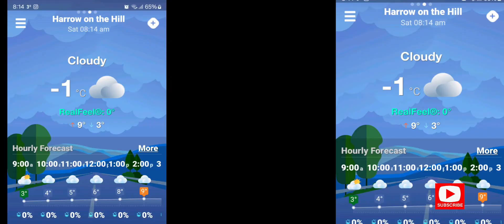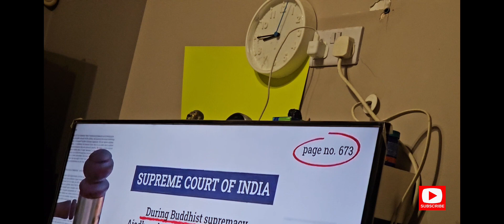accident hogya 😱 canada n burj khalifa ki yaad dila di 👈😂 # Daily vlogs # London life # life vlogs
Corona lowdown in Ealing Road Wembley